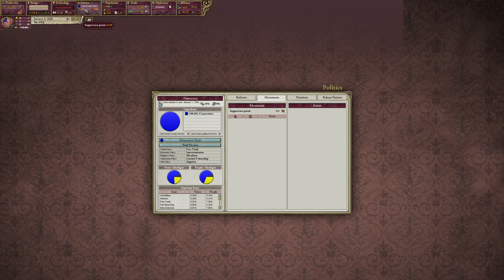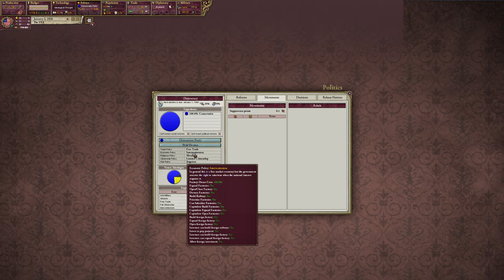The USA | Episode 1 of Forming the US Empire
In this episode of "Forming the US Empire," we discuss the current situation in our nation as of 1836 and discuss our possible future plans of expansion as well as dealing with the Southern rebels in their quest for continuing slavery.

Victoria II (2)